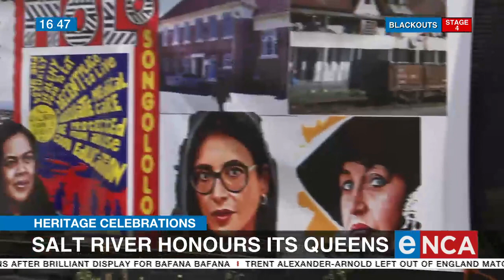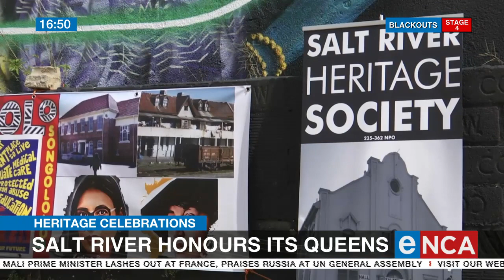Heritage celebrations | Salt River honours its Queens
Four outstanding women are being honoured by the Salt River Heritage Society. They are veteran journalist, Karima Brown, unionist, Gadija Isaacs, political activist, Zuraya Abass, and celebrated poet, Gladys Thomas. Lutfi Omar from the Salt River Heritage Society discussed this with eNCA's Dan Moyane. Courtesy of DStv403